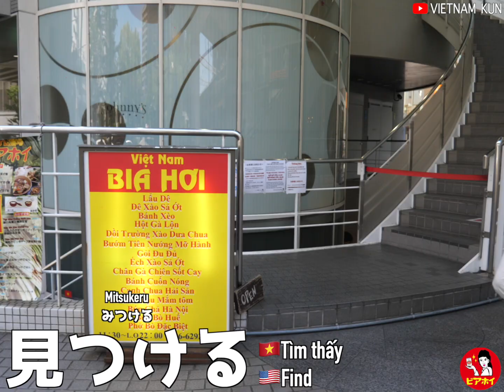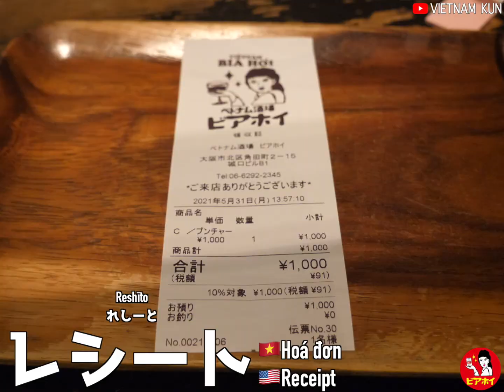Học tiếng Nhật qua bài hát “Tổng hợp tiếng Nhật sử dụng khi đi ăn”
Bài Hát Học Tiếng Nhật①

Bài Hát Học Tiếng Nhật②

Bài Hát Học Tiếng Nhật③

【Từ vựng cần nhớ】
1.昼
Hiru
Buổi trưa
Noon

2.家
Ie
Nhà
House

3.出る
Deru
Ra ngoài
Leave

4.太陽
Taiyo
Mặt trời
Sun

5.眩しい
Mabushii
Chói chang
Bright

6.駅
Eki
Nhà ga
Station

7.着く
Tsuku
Đến nơi
Arrive

8.切符
Kippu
Vé (Ticket)
Ticket

9.買う
Kau
Mua
Buy

10.電車
Densya
Tàu điện
Train

11.乗る
Noru
Lên (tàu)
Get on

12.座る
Suwaru
Ngồi
Sit

13.寝る
Neru
Ngủ
Sleep

14.起きる
Okiru
Thức dậy
Get up

15.降りる
Oriru
Xuống (Tàu)
Get off

16.迷う
Mayou
Phân vân
Get lost

17.疲れる
Tsukareru
Mệt mỏi
Tired

18.泣く
Naku
Khóc
Cry

19.涙
Namida
Nước mắt
Tears

20.出る
Deru
Chảy ra
Shed tears

21.尋ねる
Tazuneru
Hỏi
Ask

22.店
Mise
Quán / tiệm
Restaurant

23.どこ？
Doko ?
Ở đâu?
Where?

24.まっすぐ
Massugu
(Đi) Thẳng
(go) straight

25.歩く
Aruku
Đi
Walk

26.見つける
Mitsukeru
Tìm thấy
Find

27.嬉しい
Ureshii
Vui sướng
Happy

28.急ぐ
Isogu
Khẩn trương
Hurry

29.走る
Hashiru
Chạy
Run

30.暑い
Atsui
Nóng
Hot

31.汗
Ase
Mồ hôi
Sweat

32.顔
Kao
Mặt
Face

33.赤い
Akai
Đỏ
Flush

34.恥ずかしい
Hazukashii
Mắc cỡ / ngại
Embarrassing

35.入る
Hairu
Vào
Enter

36.メニュー
Menyu
Menu
Menu

37.見る
Miru
Xem
Look at

38.料理
Ryouri
Món ăn
Dish

39.美味しそう
Oishisou
Trông ngon
Looks good

40.選ぶ
Erabu
Lựa chọn
Choose

41.決める
Kimeru
Quyết định
Decide

42.店員
Ten'in
Nhân viên cửa hàng
Waiter

43.呼ぶ
Yobu
Gọi
Call

44.すみません
Sumimasen
Xin lỗi
Excuse me

45.これ
Kore
Cái này
This

46.１つ
Hitotsu
1 cái
One

47.お願いします
Onegai shimasu
Làm ơn
Please

48.箸
Hashi
Đũa
Chopsticks

49.スプーン
supūn
Muỗng/ thìa
Spoon

50.皿
Sara
Cái đĩa
Dish

51.コップ
Koppu
Cái ly / cốc
Glass

52.水
Mizu
Nước
Water

53.氷
Kōri
Đá uống nước
Ice

54.いい匂い
Ii nioi
Mùi thơm
Smells good

55.食べる
Taberu
Ăn
Eat

56.とても
Totemo
Rất
Very

57.美味しい
Oishii
Ngon
Delicious

58.満腹
Manpuku
No bụng
Full

59.コーヒー
Kōhī
Cà phê
Coffee

60.飲む
Nomu
Uống
Drink

61.ごちそうさまでした
Gochisōsama deshita
Cám ơn vì bữa ăn
Thank you for the meal

62.会計
Kaikei
Tính tiền
Check / bill

63.1000円
Sen en
1000 Yên ( 2 triệu VNĐ)
1000 yen

64.お金
Okane
Tiền
Money

65.払う
Harau
Trả ( tiền )
Pay

66.お釣り
Otsuri
Tiền thối / tiền thừa
Change

67.レシート
Reshīto
Hoá đơn
Receipt

68.ください
Kudasai
Hãy cho tôi
Can I have